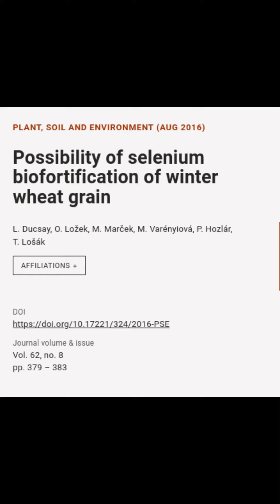Possibility of selenium biofortification of winter wheat grain | RTCL.TV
### Keywords ###

### Article Details ###
Title: Possibility of selenium biofortification of winter wheat grain
Authors: L. Ducsay, O. Ložek, M. Marček, M. Varényiová, P. Hozlár ,and T. Lošák

### Video Timestamps ###
0:00:00 - Summary
0:00:52 - Title
0:01:02 - Outro
0:01:09 - End